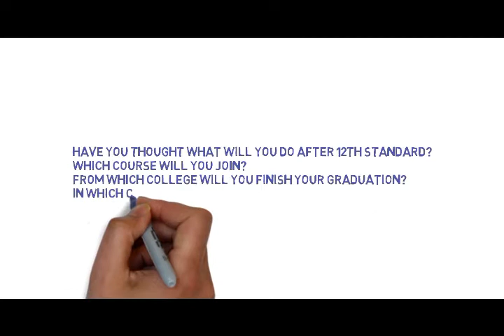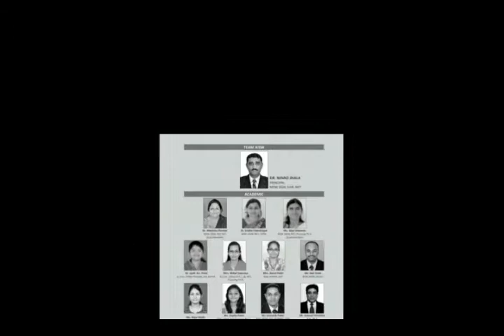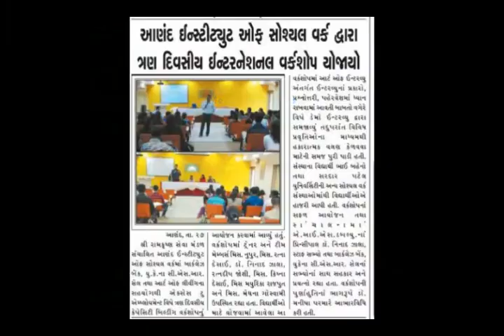Anand Institute of Social Work, Anand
Anand Institute of Social Work, Anand is located in Anand. Mostly known as Charotar region. Anand Institute of Social Work, Anand is offering BSW/MSW/MSW-HR/ Diploma in CSR/ Diploma in Project Proposal Development. It is pioneer institute which offered Bachelor of Social Work course in Gujarat.

Address: Opp. Electric Grid,
                 SRKSM campus,
                 Anand-3888001.